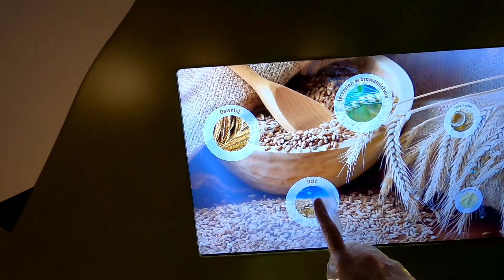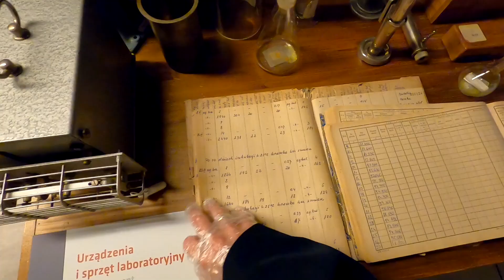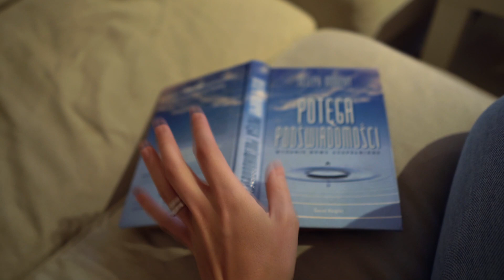PRZERABIAM STARĄ SUKIENKĘ MOJEJ MAMY I NIEDZIELA Z NAMI | VLOGMAJ 16